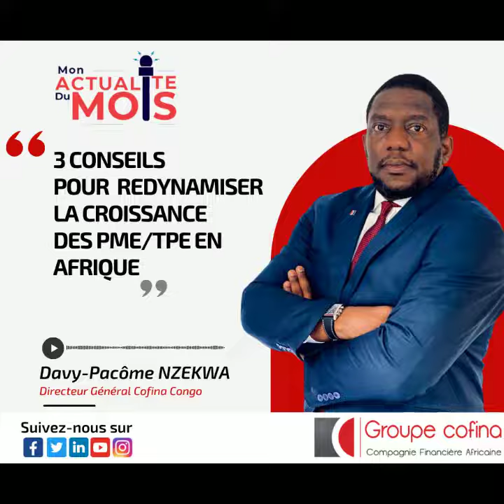3 conseils pour redynamiser sa PME en Afrique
Comment redynamiser les PME en Afrique ? Si vous aussi vous vous posez cette question, Davy-Pacôme Nzekwa, Directeur Général de Cofina Congo, vous donne trois conseils pour le faire afin assurer une croissance saine et durable de nos PME/TPE et poursuivre le développement économique de tous nos pays.